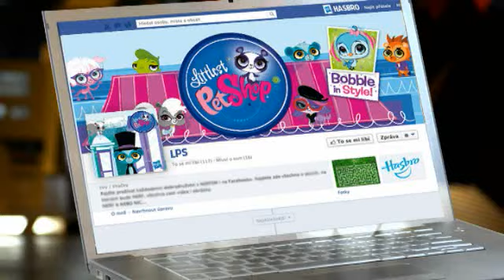Littlest Pet Shop